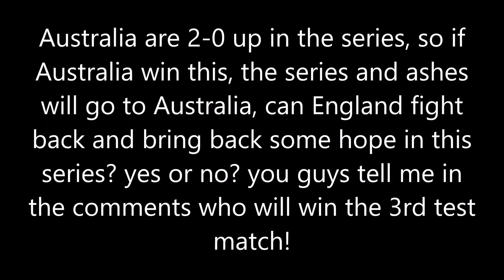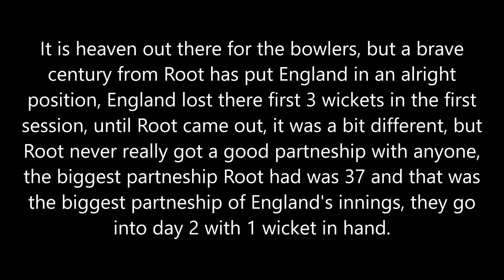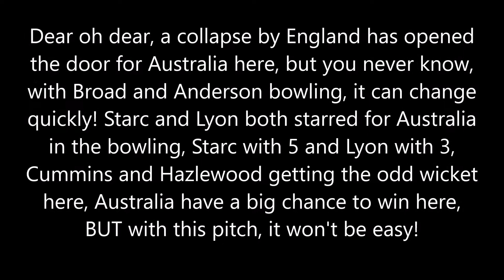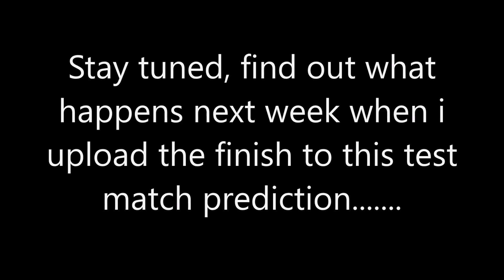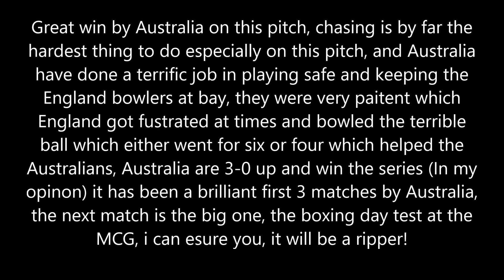Australia Vs England | Third Test Match Prediction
Hey Guys! Welcome back to another video, today is the 3rd test match prediction for Australia V England! can Australia win the series by going 3-0 up? let me know in  the comments below! :D